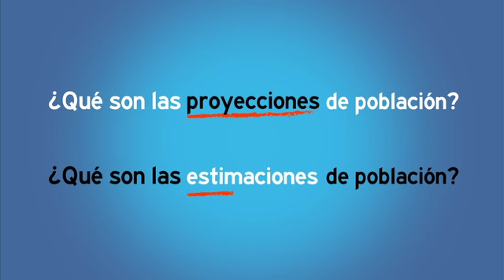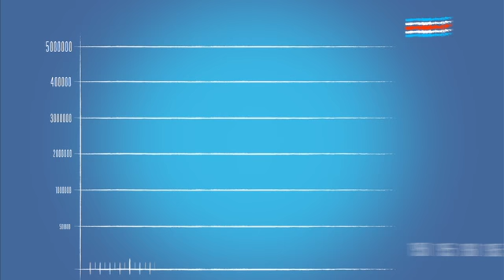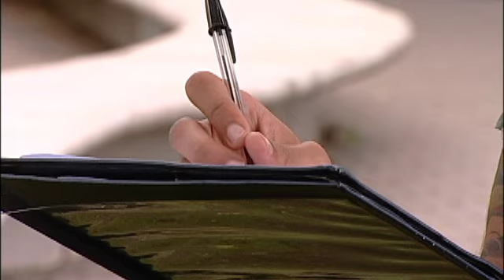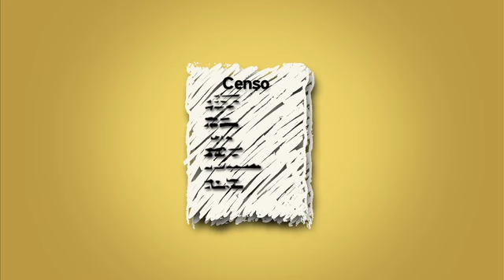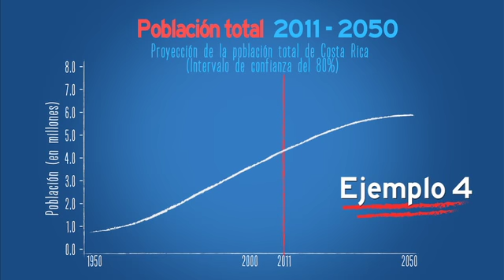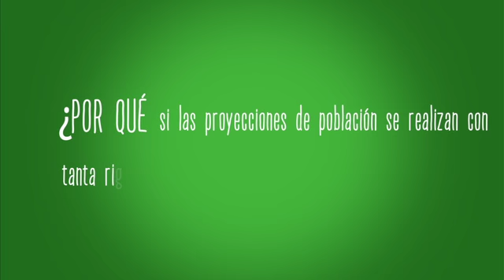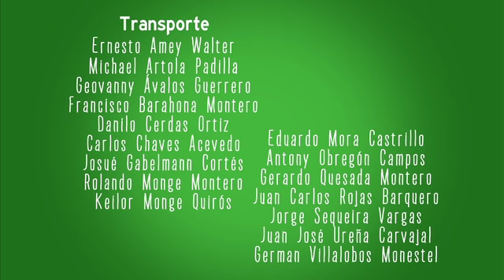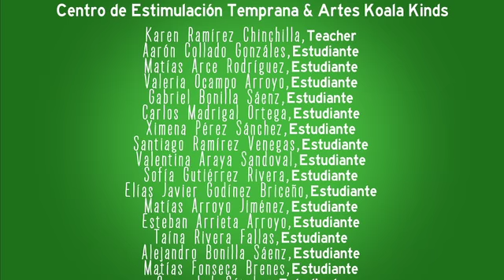Proyecciones de población en la planificación local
El audiovisual Proyecciones de población en la planificación local muestra cómo las proyecciones y estimaciones son un cálculo del tamaño de la población por edad y sexo, en un momento dado del tiempo. Esta información permite planificar y administrar de manera más precisa los productos y servicios que requieren los y las habitantes del país en el futuro.

Definición de estimaciones y proyecciones inicio  1:01
Cómo se realizan las proyecciones de población 6:07
Utilidad de las proyecciones y estimaciones 12:55